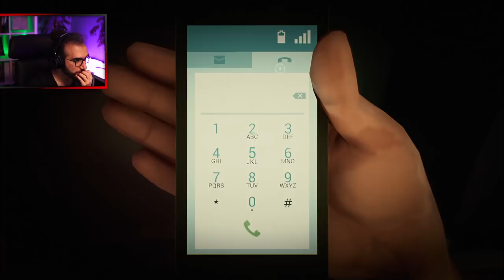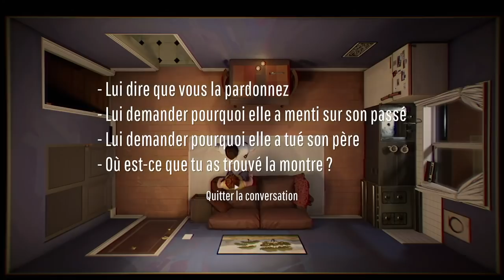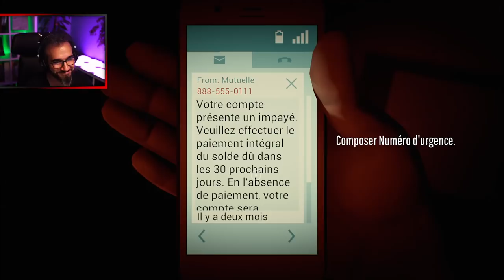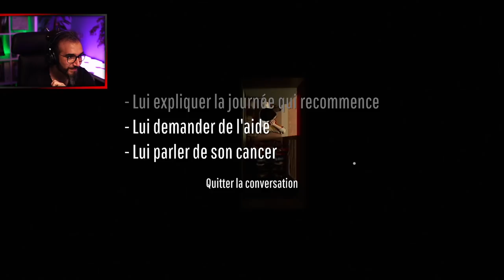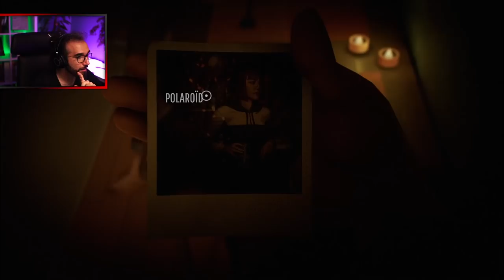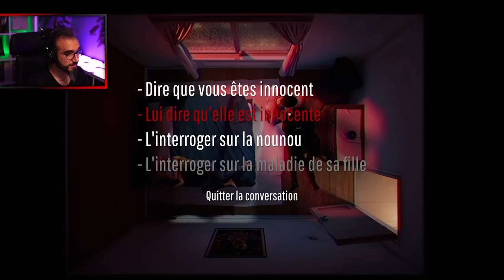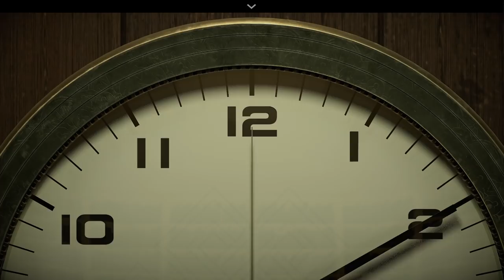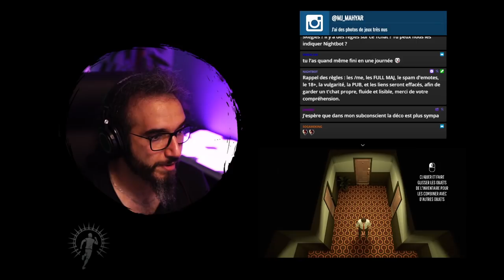DÉCOUVERTE : VOYAGE DANS LE TEMPS ● FULL GAMEPLAY FR | 12 MINUTES